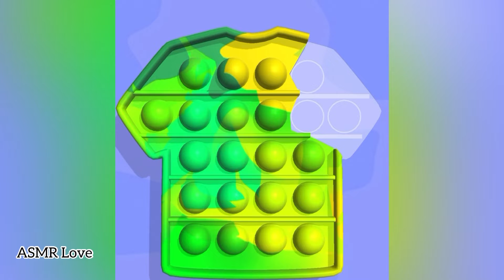POP US! Very satisfying and relaxing ASMR Sound gameplay.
ASMR Slicing game is a very satisfying and relaxing cutting video. ASMR Slicing is the right cutting game! You have seen it in the ASMR and now you get to do it in our ASMR studio 3d and slice and dice it yourself in this oddly satisfying game!